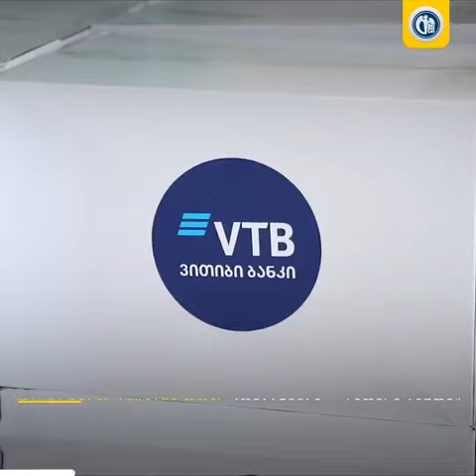მარტოხელა ხანდაზმულების დახმარების კამპანია გრძელდება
მარტოხელა ხანდაზმულებისა და სოციალურად დაუცველი სხვა კატეგორიის მოქალაქეების საკვები პროდუქტებითა და პირველადი საჭიროების ნივთებით უზრუნველყოფის კამპანია გრძელდება.